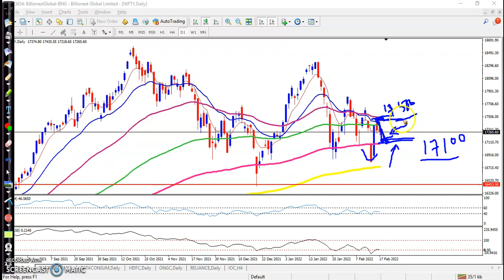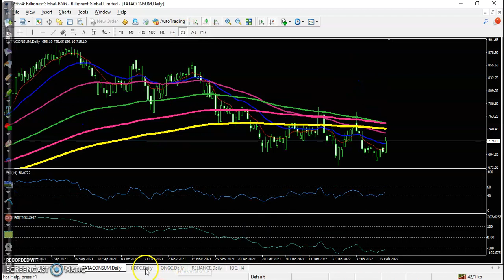Daily chart analysis | Today's top stock analysis | 17th Feb 2022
The domestic equity markets erased early gains to trade in the red on Thursday following a decline in US futures and a rise in crude prices to back above $94 per barrel.

Start Now!